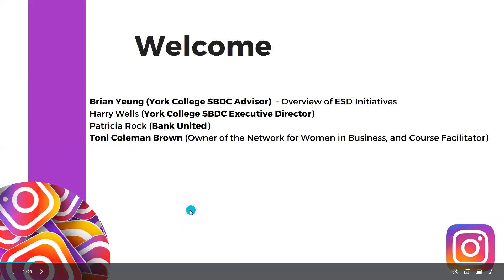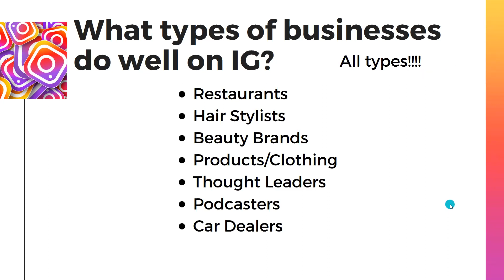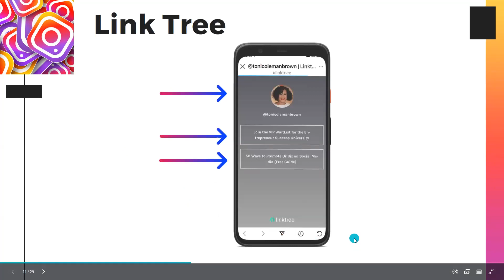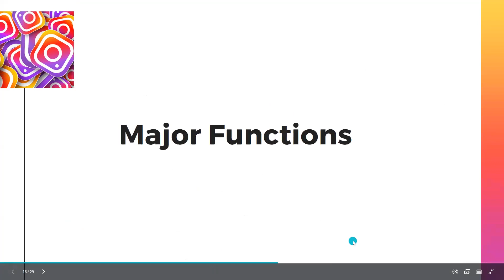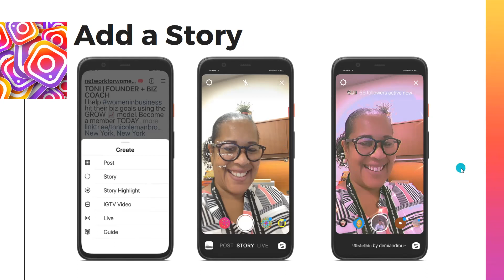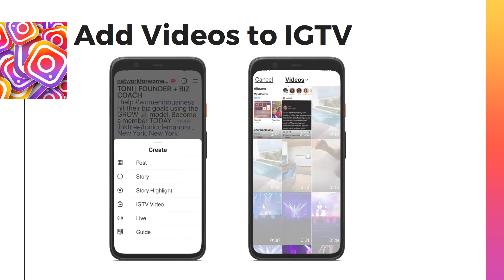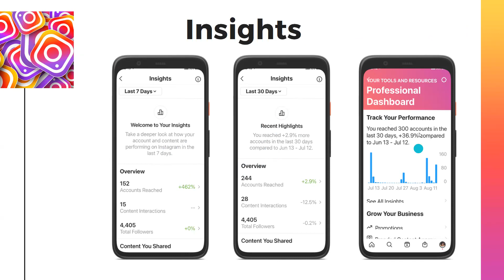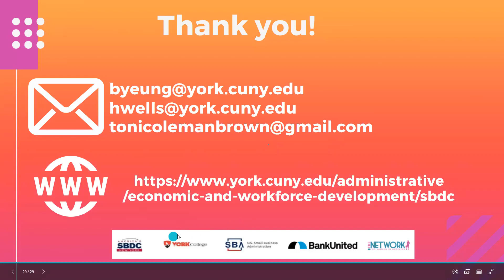Instagram Marketing 101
In this video you will learn how to market your business on Instagram.  For more information on our programs make sure to visit us online at: